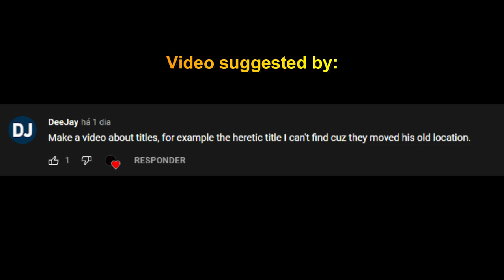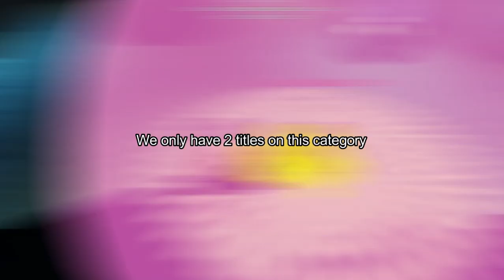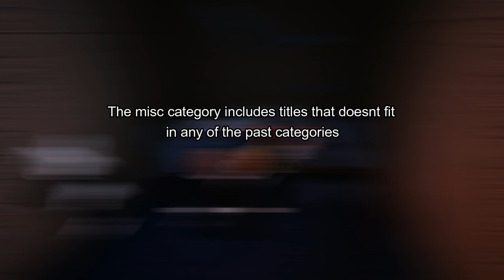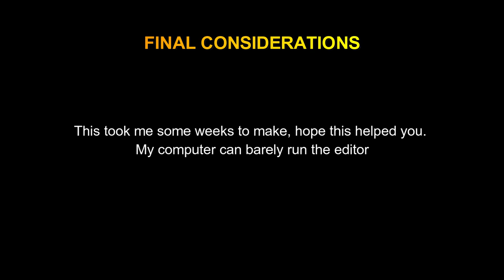How to get all the titles / Of a Thousand Names guide | Verdant Moon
Timestamps:
00:00 Introduction
01:07 The Summerdeath
02:25 The Heretic
05:15 Heavensmile
09:48 The Spirit
11:09 The King of Nothing
13:15 The Guardian
14:51 The Fragile
18:49 "Weapons" category intro
19:12 The Hero
19:40 The Impaler
20:11 The Shadow
20:34 The Dexterous
21:07 The Butcher
21:37 The Reaper
22:07 The Exile
22:35 The Bloodhunter
23:04 Bladesworn
23:27 "Kills" category intro
23:51 The Fool
24:10 The Ghost
24:39 The Demon
25:06 The Wraith
25:42 "Covenants" category intro
26:07 The Artisian
26:35 Of the sun
26:59 The Last Gambit
27:28 The Visage
28:03 "Deaths" category intro
28:30 The Victim
28:45 The Hunted
29:01 The Prey
29:25 The Cursed
29:35 The Fallen
29:58 "Bounty" category intro
30:25 The Infamous
30:29 The Bounty Hunter
30:56 "Morality" category intro
31:26 Bastion of the Deep
32:05 Compass of Morality
32:42 "Prestiges" category intro
33:09 The Divine
33:26 The Champion
33:46 The Crestfallen
34:06 The Dreamweaver
34:26 The Risen
34:45 The Virtuous
35:05 The Empyrean
35:25 The Celestial
35:44 The Ethereal
36:05 The Sacred
36:24 "Levels" category intro
36:53 The Friend
37:13 The Unfound
37:30 The Violent
37:49 The Anxious
38:09 The Lonesome
38:29 The Melancholic
38:49 The Moon
39:11 "Miscellaneous" category intro
39:35 The Ancient
39:52 Empty
40:07 Errant
40:29 Leviathan
40:50 The sage and The Prophet
41:10 Final considerations